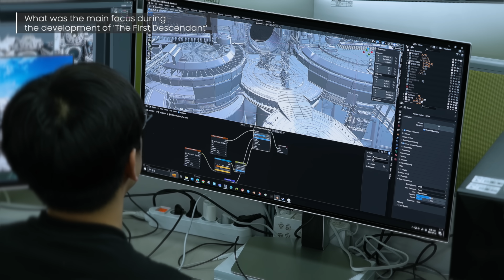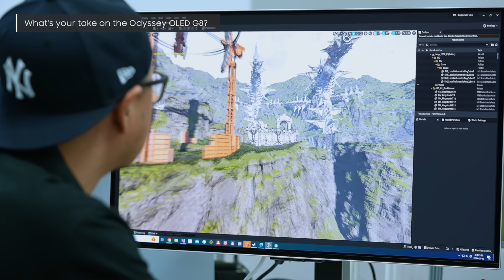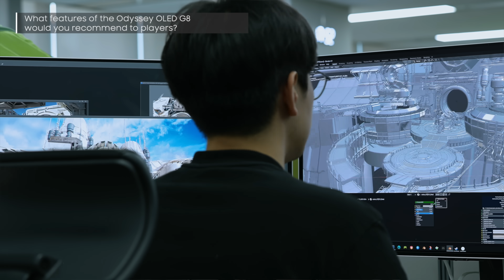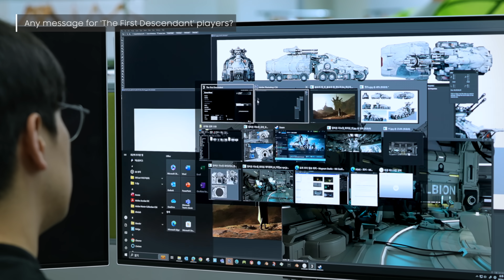Odyssey OLED G8: Dominate the Action in The First Descendant | Samsung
Join us as we dive into the world of The First Descendant, where immersive gameplay meets the cutting-edge display technology of Samsung’s Odyssey OLED G8 monitor.

Discover how this advanced monitor enhances the visual experience, allowing NEXON’s team to push the boundaries of what’s possible in game development. The Odyssey OLED G8 is the ultimate tool for gamers and developers alike, offering stunning visuals and fluid gameplay that set a new standard in gaming.